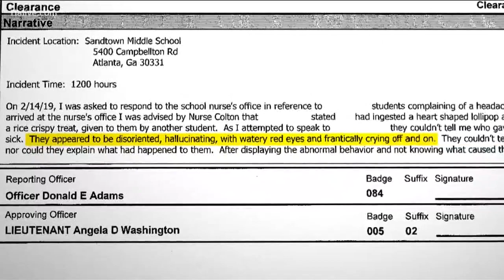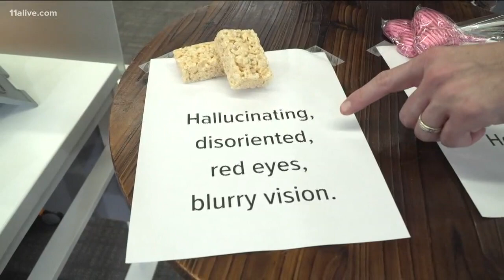Sandtown Middle School reports suggest wildly different symptoms - possibly tied to 2 candies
New reports from police suggest two different candies may have been the cause of more than two dozens students getting sick.